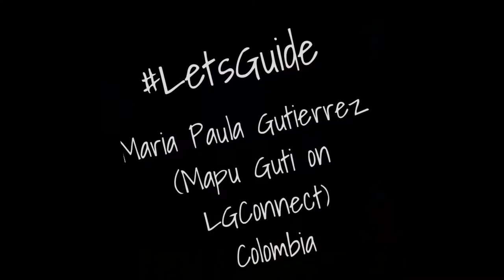Maria Paula Gutierrez Local Guide from Colombia - Connect Live 2018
Hello Local Guides!

This is me, Maria Paula Gutierrez from Colombia (Mapu Guti on Local Guides Connect) In this video I tell you why I am a Local Guide, why I love what I do, and Why I want to attend the Connect Live event this year. Nice to meet you and see you soon!! Peace and only good vibes :)